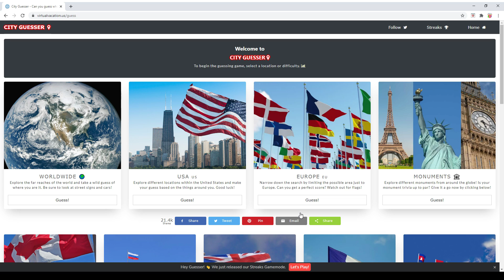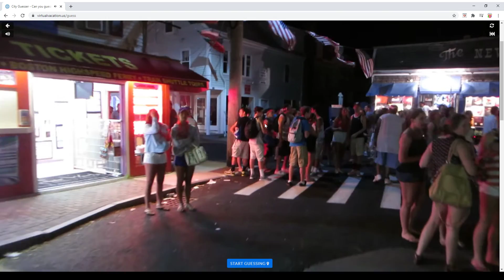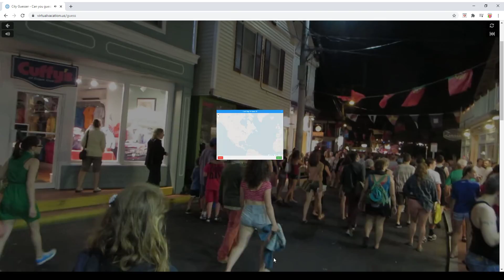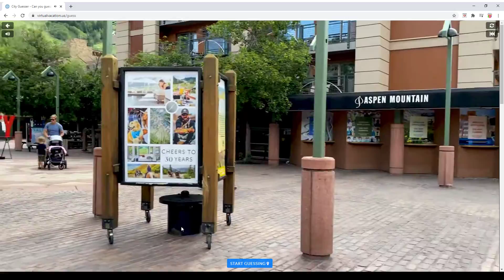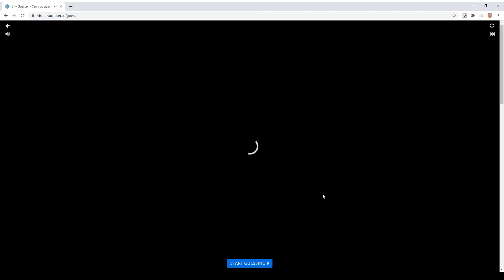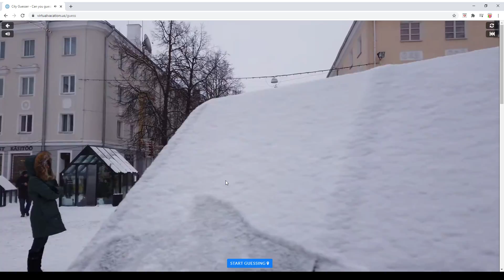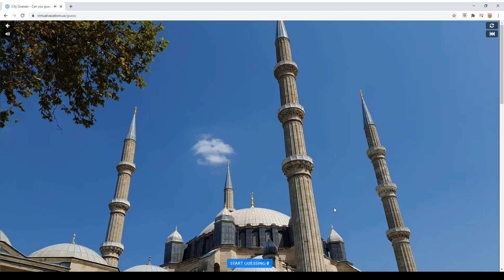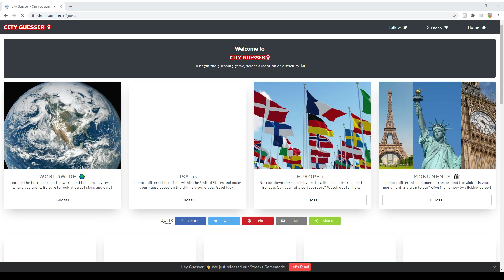City Guessr (USA and Europe)